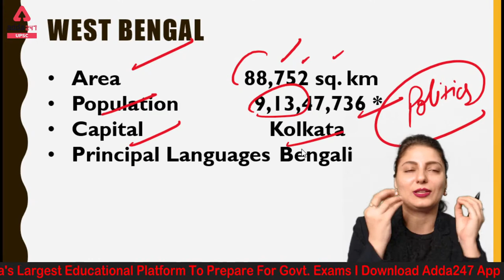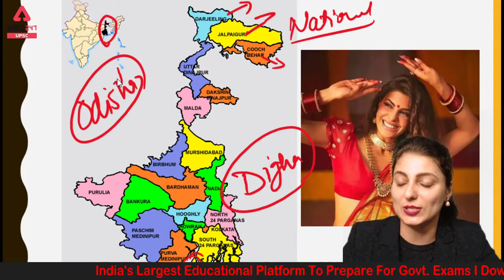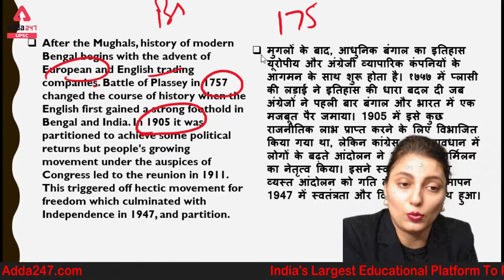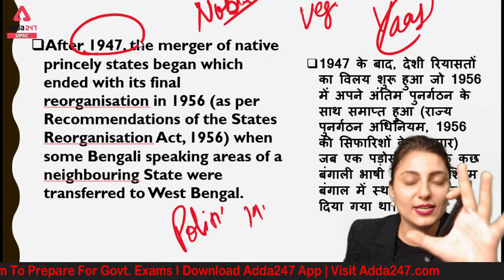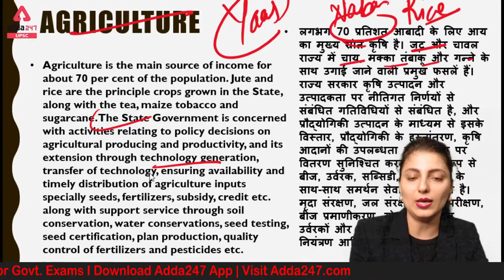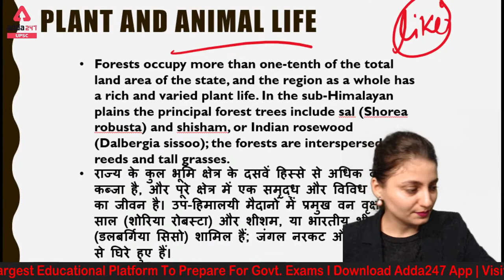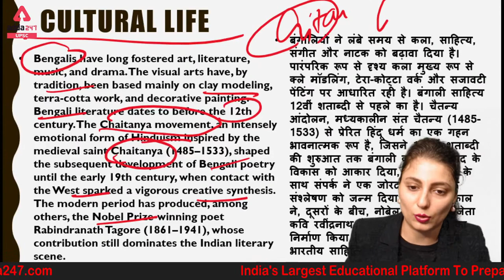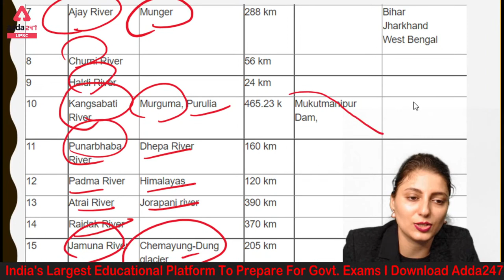THE MAPPING OF THE NOBLE LAND WEST BENGAL FOR UPSC CSE EXAM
UPSC CSE | MAPPING | The Noble Land West Bengal | UPSC Adda247
Welcome to UPSC Adda247 YouTube Channel : Best Channel for UPSC Exam Preparation
In this session we will discuss about The Noble Land West Bengal THROUGH MAPPING for UPSC CSE exams.It may clear all the topics related The Noble Land West Bengal   THROUGH MAPPING for UPSC CSE exams for best understanding the topic and clearance all the topics in this lecture in video. Please Watch this video till end. Please advise to all the aspirants to watch this video and listen this lecture.

UPSC ADDA Classes Schedule:
8.00 AM - Daily Current Affairs
9.00 AM - Polity for UPSC
9.30 AM - General Science for UPSC
10.00 AM Geography for UPSC
10.30 AM Daily Current Affairs
11.00 AM CSAT Quant for UPSC
11.30 AM Daily Current Affairs
12.00 PM Polity for UPSC
12.30 PM General Science for UPSC
1.00 PM Geography for UPSC
1.30 PM Daily Current Affairs
2.00 PM CSAT Quant for UPSC
2.30 PM Daily Current Affairs
3.00 PM Polity for UPSC
3.30 PM General Science for UPSC
4.00 PM Geography for UPSC
4.30 PM Daily Current Affairs
5.00 PM CSAT Reasoning for UPSC

1. Learn from the best faculties
2. In-depth analysis
3. Exam planning strategy
4. Best question solution
5. Time management